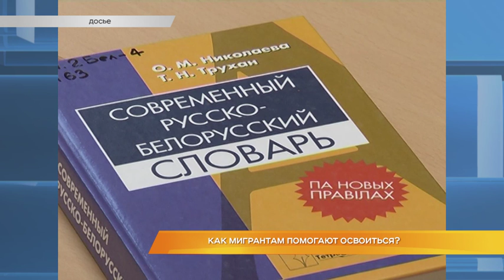Как мигрантам помогают освоиться?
Приезжают отдыхать, учиться и работать. За 3 квартала 2018 года к нам в область приехали более 120 тысяч иностранных граждан. Основная масса приезжих - это туристы и трудовые мигранты из стран СНГ. Где работают, как адаптируются и с какими проблемами сталкиваются мигранты во Владимирской области, а главное, как им помогают? В Международный день мигранта, который отмечается 18 декабря, об этом расскажет Маргарита Махрова.